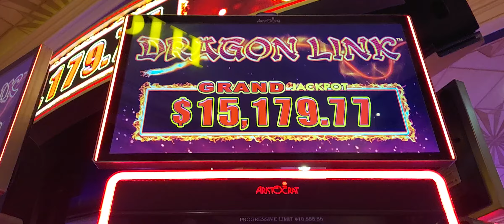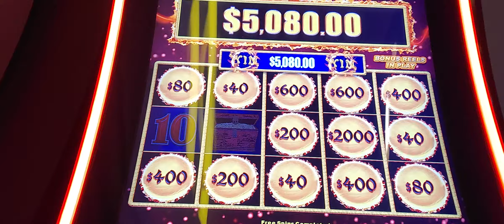$40 BET MASSIVE WIN DRAGON LINK HOLD N SPIN BONUS - MGM GRAND HIGH LIMIT $2 Denom